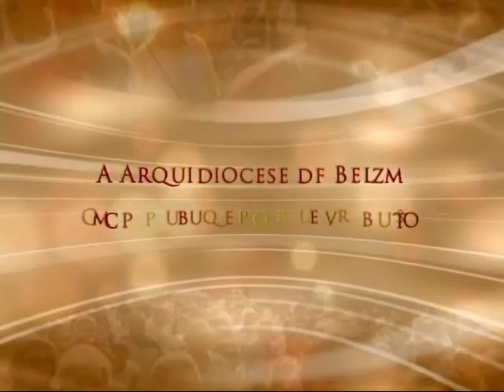Conversa com Meu Povo - 31/10/2015